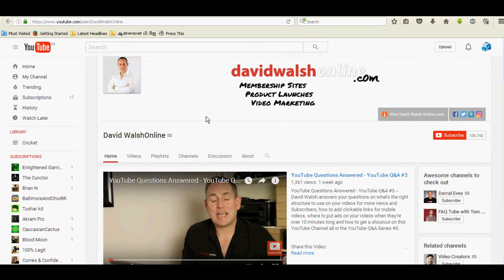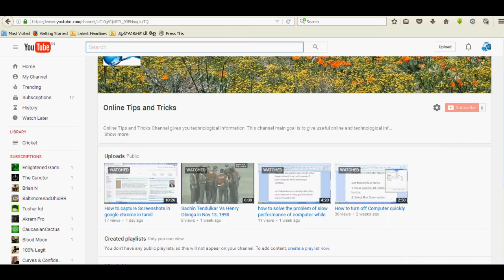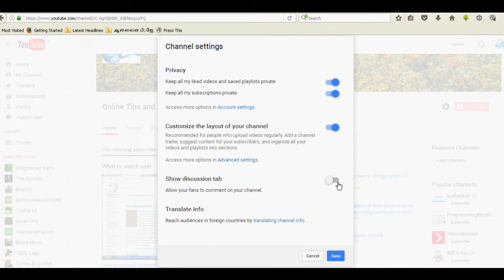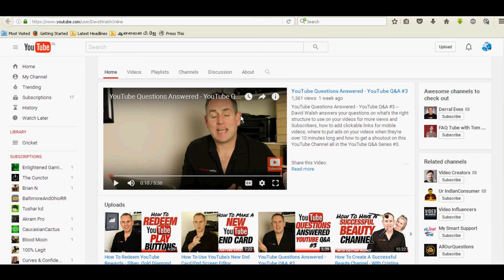How to Change Your Youtube Channel Layout 2016 in Tamil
In this video, You can learn how to customize your YouTube channel layout. It helps your Youtube channel looks good and professional.